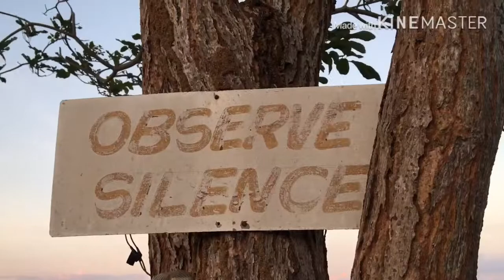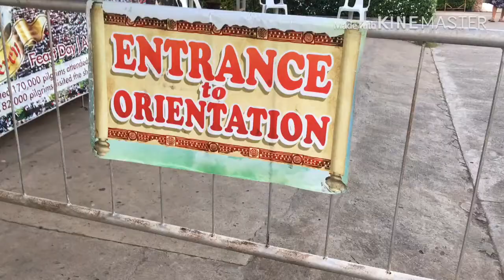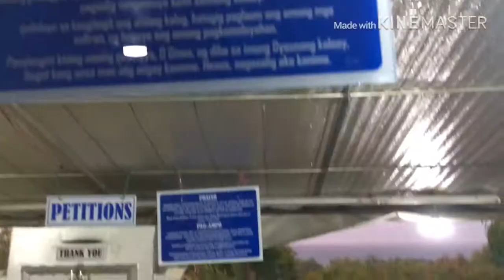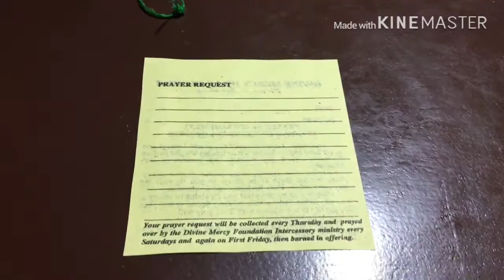TRAVEL VLOG #01-TRIP TO DIVINE MERCY SHRINE